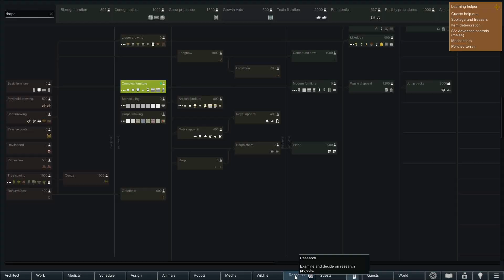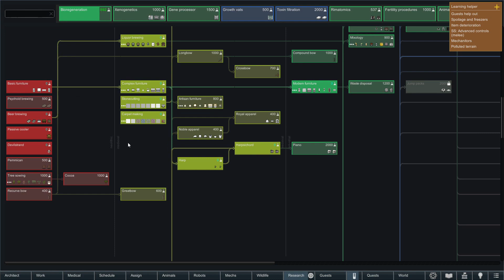Bioscuplter Pods - Part 67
Full Playtlist

RimWorld is an indie top-down construction and management simulation video game by Montreal-based developer Ludeon Studios. Originally called Eclipse Colony, it was initially released as a Kickstarter crowdfunding project in early access for Microsoft Windows, macOS, and Linux in November 2013,[3] and was officially released on October 17, 2018. The game has received generally positive reviews from critics.